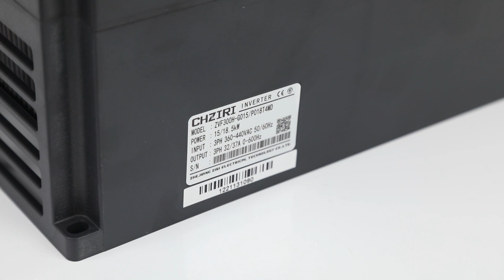CHZIRI VFD motor controller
CHZIRI is an industry leader in the design, manufacture, and integration of automatic control systems.

Echo zhang